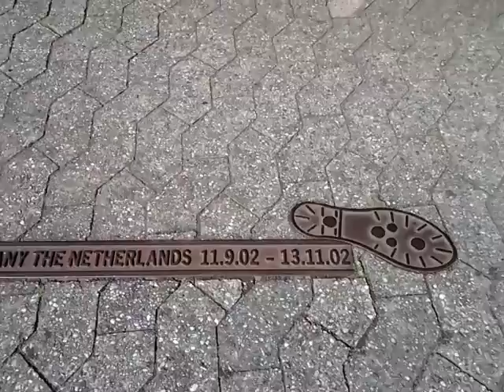A monument to a walk along the Rhein.